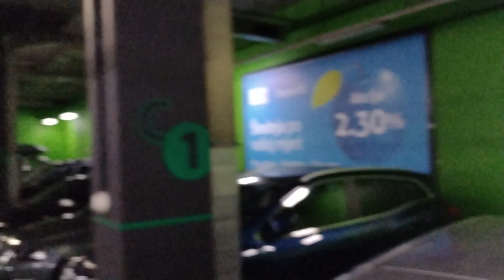Mercedes - Benz CLS 350 Sarajevo City